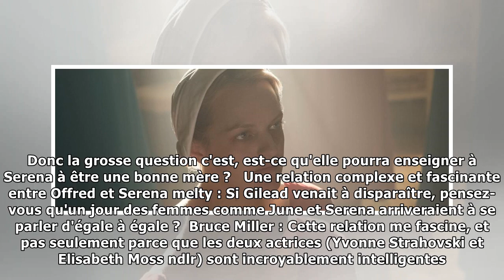Relation entre June et Serena, happy ending... Le showrunner de The Handmaid's Tale Bruce Miller te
Relation entre June et Serena, happy ending... Le showrunner de The Handmaid's Tale Bruce Miller tease la suite (EXCLU)
Welcome!